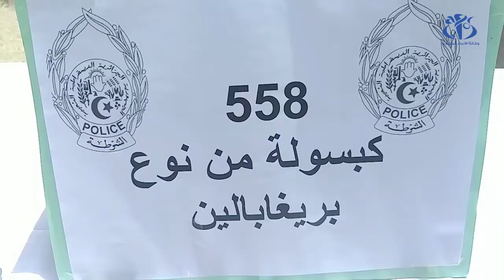خنشلة : حجز 558 كبسولة من المؤثرات العقلية من نوع بريغابالين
خنشلة(وأج) - تمكنت الفرقة المتنقة  للشرطة القضائية خنشلة من الإطاحة بشخص متورط ببيع و تخزين المؤثرات العقلية حيث تم حجز 558 كبسولة من نوع بريغابالين